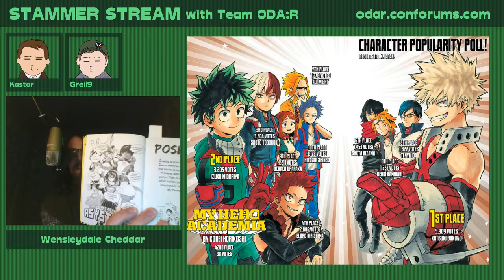Stammer Stream #32 (2017.12.13) - Not Like This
In the 32th epsiode of this new, exciting manga podcast Wensleydale and Greil team up to examine the merits of Ginrou as village chief. Meanwhile, Food Wars becomes Bleach for a chapter and it's actually kind of cool! Also, bunny girl gets a new form and the Internet flips out.

CHAPTERS DISCUSSED

One Piece 888 - 1:30
Dr Stone 39 - 11:00
Food Wars: Shokugeki no Soma 243 - 19:45
My Hero Academia 163 - 25:10
Black Clover 137 - 33:40
The Promised Neverland 67 - 40:00
We Never Learn 43 - 46:09
Robot x Laserbeam 37 - 50:10

for the live stream on Saturdays at: 10:00 AM EST, 3:00 PM BST and 4:00 PM GMT+1

@WensleyCheddar - Wensleydale
@HovinwithanH - HovinwithanH
@NuclearAndroid - Greil9
@JonahLevSnow - Dr. Nova
@KastorUK - KastorUK

Visit our One Piece RP forum at odar.conforums.com